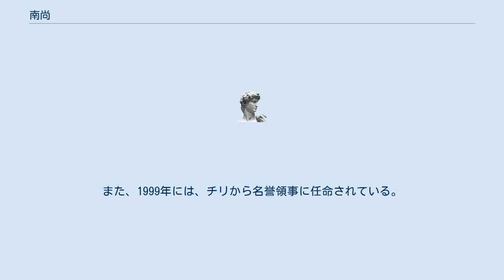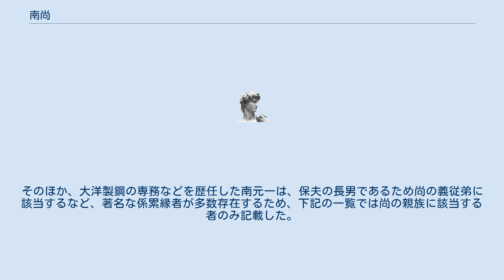南尚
南 尚（みなみ しょう、1935年1月6日 - ）は、日本の実業家。
株式会社ダイゾー代表取締役会長、株式会社大島造船所最高代表取締役会長、株式会社銀座クルーズ代表取締役相談役、日本駐箚チリ共和国名誉領事。
旧姓は勝沼（かつぬま）。
 株式会社阪急百貨店での勤務を経て、株式会社大島造船所社長（第4代）、株式会社大阪造船所社長（第3代）などを歴任した。
 1935年、大阪府にて生まれた。
上京して慶應義塾大学に進学し、法学部の政治学科にて学んだ。
1957年に慶應義塾大学を卒業し、学士号を取得した。
同年、阪急百貨店に入社し、デパートマンとして活動する。
また、阪急百貨店の会長であった清水雅の秘書を務めた。
9年後、同社から大阪造船所に転じた。
 1970年、大阪造船所の取締役となった。
1973年には、大阪造船所の子会社である大島造船所にて取締役に就任した。
1977年に同社常務、1980年に同社専務、1988年に同社副社長、1989年に同社社長に就任した。
当時の造船業界は造船不況とも呼ばれた苦境に立たされていたが、南は「選択と集中」政策を採用し、ばら積み貨物専用船の製造に特化する経営戦略を打ち出した。
また、円高による苦境を見越して社内に非常事態宣言を発令したうえで、その危機感を従業員らに浸透させるため、従来は掲揚が躊躇われることが多い「Z旗」をあえて掲揚するなど、斬新な策を打ち出した。
 1990年、大阪造船所の会長に就任した。
1993年には同社の社長に就任した。
1995年には大島造船所の最高代表取締役に就任し、2009年からは会長も兼任している。
また、1999年には、チリから名誉領事に任命されている。
現在も、ダイゾーの代表取締役としてダイゾーグループを率いている。
 尚の妻は、「日本の三大億万長者」と謳われた南俊二に連なる一族の出身である。
尚と同じく慶應義塾大学の卒業生であるが、在籍した学部は異なっており、同大学の経済学部を卒業し経済学士号を持つ。
また、かつて大阪造船グループを率いた南景樹は、尚の岳父にあたる。
義叔父の南保夫は、大阪造船所の副社長をはじめ大洋製鋼の会長などを歴任した。
東洋オリーブの社長などを歴任した南宣之は、尚の娘婿にあたる。
長女の南安子と二女の南尚子も、実業家となった。
そのほか、大洋製鋼の専務などを歴任した南元一は、保夫の長男であるため尚の義従弟に該当するなど、著名な係累縁者が多数存在するため、下記の一覧では尚の親族に該当する者のみ記載した。